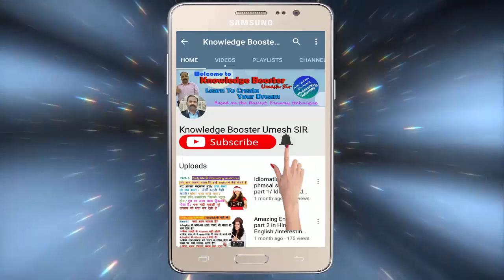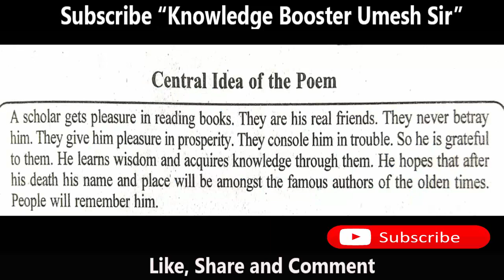The scholar Central idea with full explanation in English and Hindi for 2020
Present POEM “The Scholar” is taken from the prescribed Poetry by Madhyamik Shiksha Parishad, U.P. board in the syllabus of eleventh class. Here I have tried my best to give you the near about Hindi meaning of the poem so that you may understand the text and may be able to write the answer of many questions which might be asked in the board exams.
Hello! Guys, I am Umesh Singh, a Faculty of English, want to congratulate and thank you for giving me your valuable time for watching my videos. My prime motive, to create this channel, is to teach English in a simple, effective and interesting way which will help you to remove your fear of English, and help you to improve and enhance your knowledge of English Language. It will also help you in qualifying you in your competitive exams.
Learning is a continuous process it should be enjoyable, interesting, and full of thrill. Keeping this view I am starting this channel. Definitely viewers and subscribers will get vast interesting knowledge with my aim " LEARN WITH FUN". So guys get ready for an interesting journey of knowledge.
Yours- Knowledge Booster Umesh SIR.